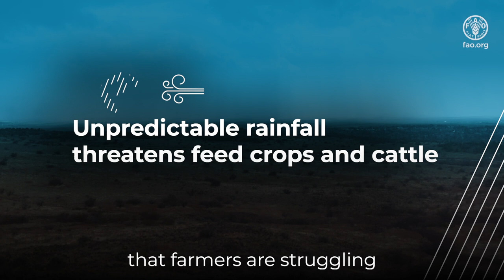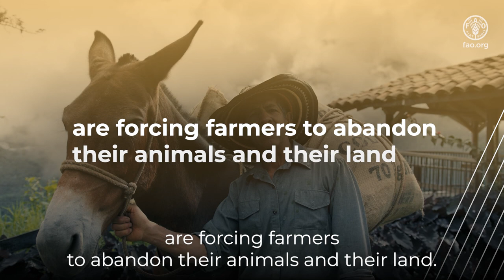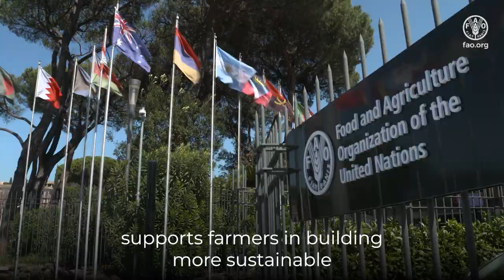How climate change affects animal health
Livestock play a vital role in our diets, providing 33% of high-quality protein and 17% of our dietary calories globally. However, climate change is impacting their health. Changing weather patterns, pests, and diseases are putting stress on animals, making them more vulnerable to disease, reducing milk production, and continuing to contribute to greenhouse gas emissions.

By addressing climate-related threats to animal health, FAO supports farmers in building more sustainable and resilient agrifood systems. Through the implementation of good production practices, vaccinations, biosecurity, and feed quality for livestock, farmers can raise healthy livestock, sell more products and enjoy a more nutritious and diverse diet for many years to come.